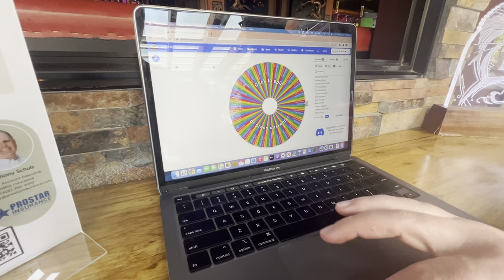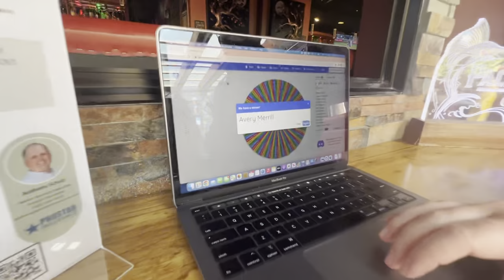Wine Walk Raffle Winner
Congratulations to the winners of our raffle Taylor, Saya, Avery, Peter, and Meredith! They've won tickets, to the Wine Walk on October 27th, dental whitening and a $100 gift card. Thanks for coming to the wine walk and hope to see you all again on Oct 27th.